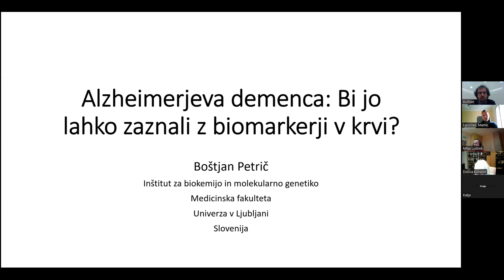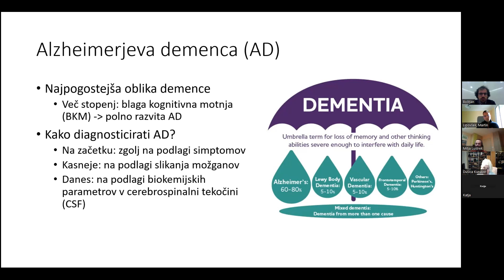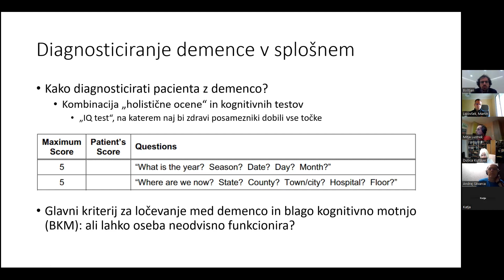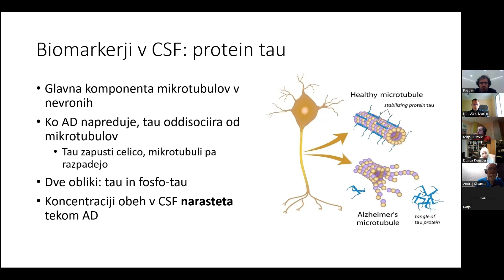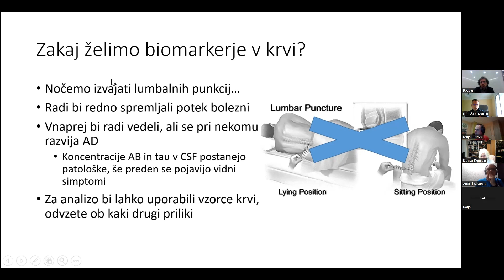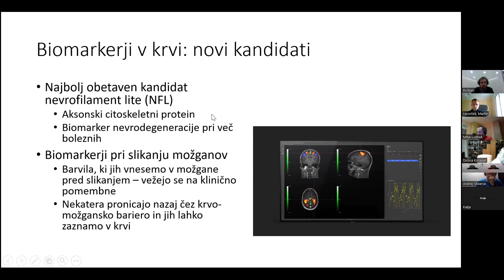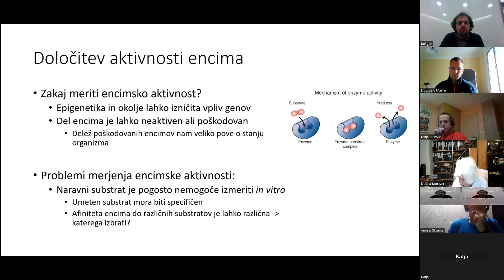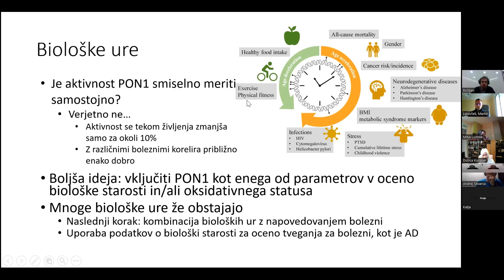Boštjan Petrič: Alzheimerjeva demenca